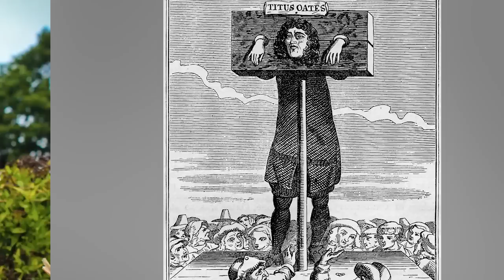Top 10 Unusual Criminal Sentences in History - Part 2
History is chalk full of unusual crimes, but sometimes the punishment is more bizarre than anything! How did officials punish those who committed high treason back in Victorian times? It wasn't pretty. Join us today on Bumblebee as we count down our Top 10 Unusual Criminal Sentences in History - Part 2!

Timecodes:
0:00- Intro
0:10- Alcaltraz
1:05- The Pillory
1:54- Tameshigiri
2:57- Electric Chair
3:40- Vlad The Impaler
4:23- The National Razor
5:14- Brazen Bull
6:01- Vlad Again
6:43- Molten Metal
7:19- Flaying